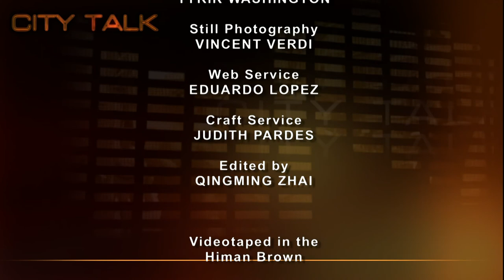CityTalk: Thomas DiNapoli, NYS Comptroller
New York State Comptroller Thomas DiNapoli, manager of $160.7 billion in NY state pension funds, and host Doug Muzzio discuss numerous issues from labor conditions in Bangladesh, local fiscal challenges to privacy/transparency disclosure.  And more.

Taped: 12-16-03